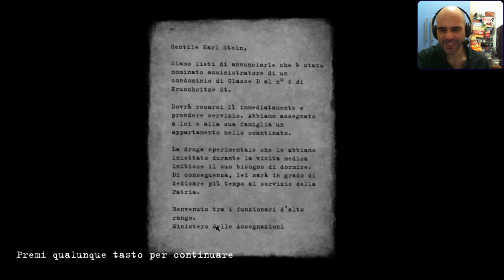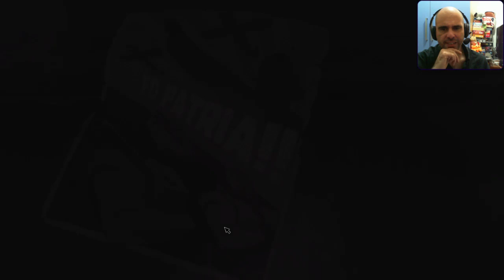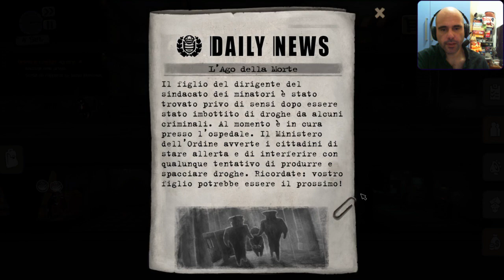Amministriamo un condominio in uno Stato totalitario, saremo complici o ribelli?!-"BEHOLDER" -EP.1-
Se volete supportarmi ed aiutare il mio canale, ecco il link per la donazione tramite Paypal con cui potrete  anche scrivere il vostro nome ed un messaggio per potervi ringraziare in uno dei miei video :)

Clicca sul cuoricino per mettere il tuo prezioso "Follow" e così far parte della mia ciurma :D

Beholder è su Steam!

Un inquietante futuro distopico in uno Stato totalitario che controlla ogni aspetto della vita pubblica e privata. Lo Stato  dittatoriale in cui vivi ti ha collocato come Amministratore presso un condominio. Le leggi sono oppressive. La sorveglianza è totale. La privacy è morta.Devi spiare, sbirciare, origliare e tracciare il profilo degli inquilini! Devi denunciare chiunque sia capace di complottare contro lo Stato. Tu DEVI! Ma lo FARAI?